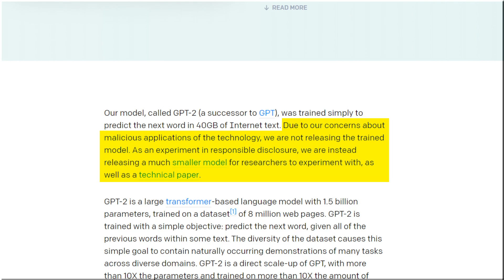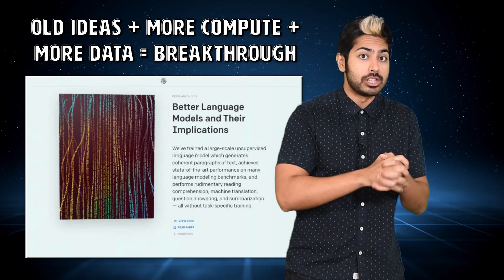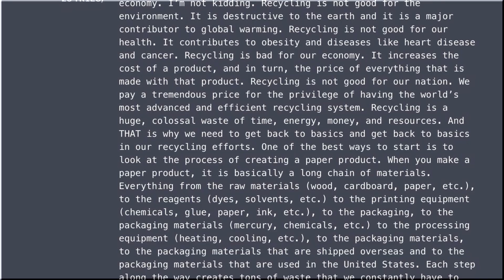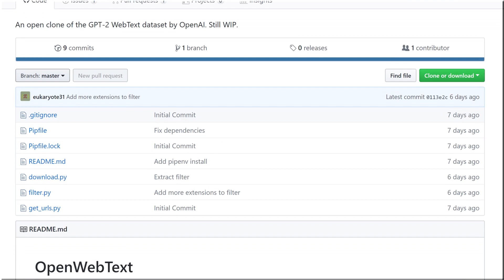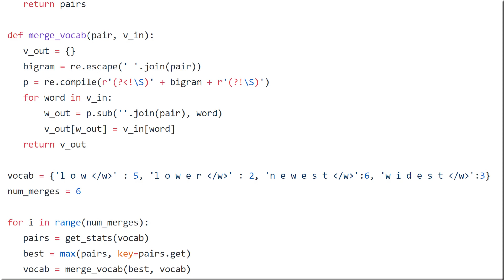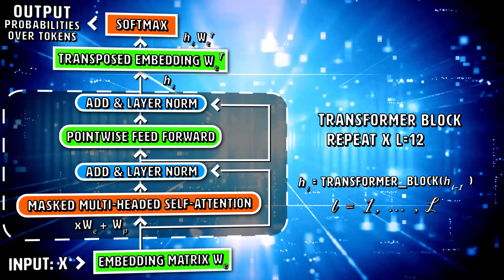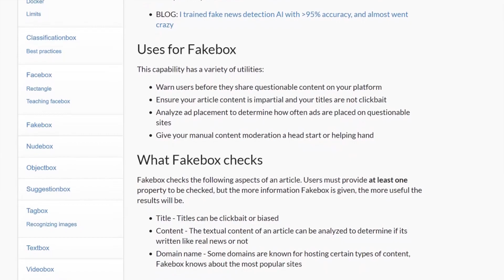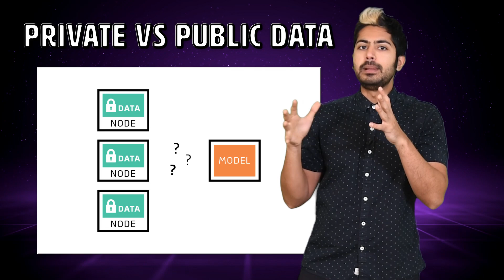OpenAI Text Generator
OpenAI has the entire AI community debating its decision to not release the fully trained version of its powerful new text generator model dubbed GPT-2. I'm going to explain how GPT-2 works using code, math, and animations. We'll discuss its potential applications (both good and bad), ways of preventing misuse, and at the end of the video I'll give my take on whether OpenAI was justified in doing so. The transformer architecture is quickly replacing recurrent networks for sequence learning, and OpenAI's GPT-2 is the latest example of using it at scale. Enjoy!

Signup for my newsletter for exciting updates in the field of AI:
Sign up for my AI Sports betting Bot, WagerGPT! (500 spots available)